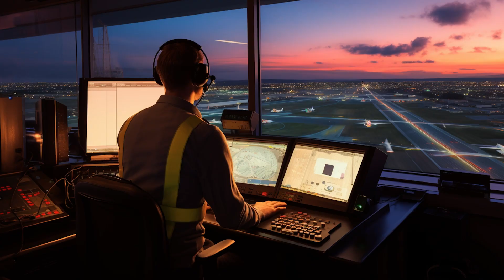How I Got My Pilot’s License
Join me on an story of how Santa manages to stay out of trouble while flying across the globe.